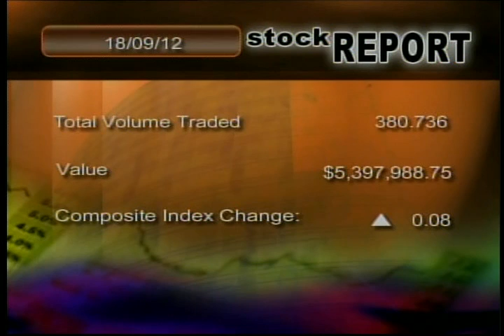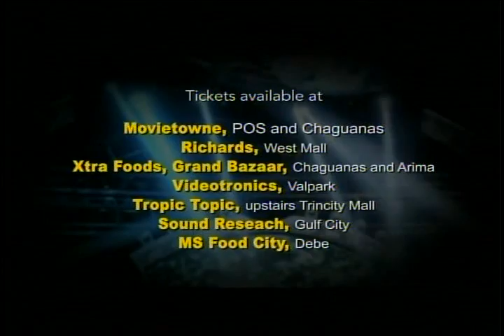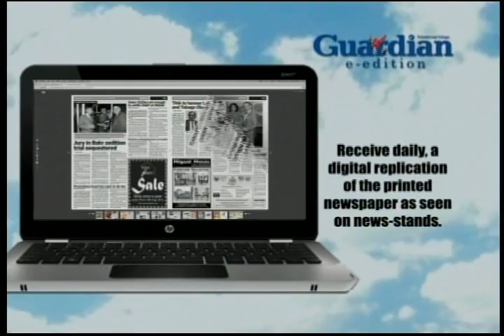2012-09-18 7pm pt3